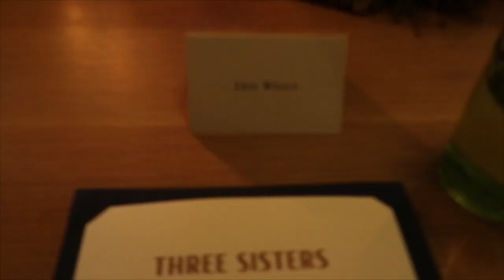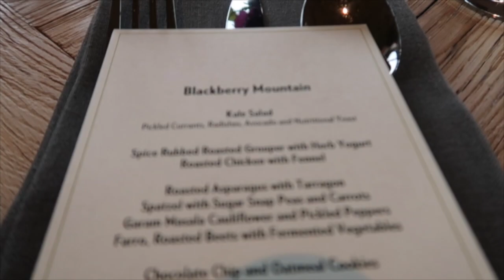come along with me | spa retreat, photoshoot & new skincare!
Hey cutie! I'm Eris, I love sharing a bit of my life here on YouTube. I love fashion, beauty, art, music and lifestyle. Love you, xoxo